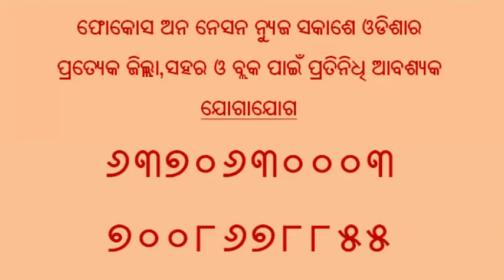ମୁଖ୍ୟ ମନ୍ତ୍ରୀଙ୍କ ଦିନିକିଆ ଗଞ୍ଜାମ ଗସ୍ତ;ବିଭିନ୍ନ ପ୍ରକଳ୍ପ ର ଶୁଭ ଉଦଘାଟନ,news by fon news